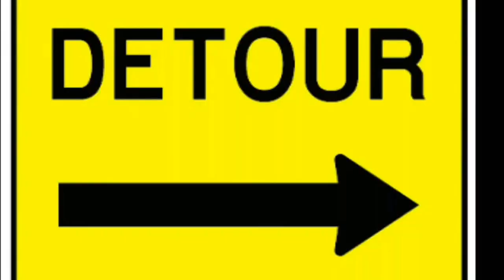DETOUR (South Bay Los Angeles-based band ) Demo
Detour is a South Bay Los Angeles-based band that plays your classic and modern rock favorites. They are  a fun and lively 4-piece party band, ready to roll up and rock out! This high-energy band   band guarantee a jam-packed dance floor throughout the night, performing all the very best hits from the 60s 70s 80s 90s to modern day classics.
Ron Anfuso,
 Dan Santoro,
 Al Lay